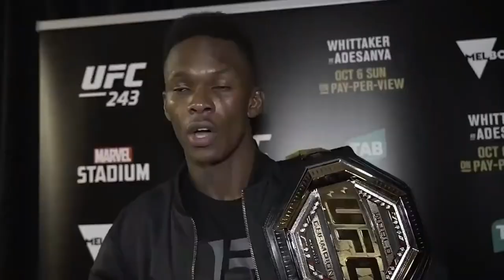Israel Adesanya Mindset of a Champion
Welcome back to Athlete Central. Today we feature Israel Adesanya, one of the most technical and strong-minded fighters to ever set foot in the UFC Octagon.  He is a true champion and is the current middleweight belt holder with a stellar record of 20-1.  His one loss in the octagon came against the current light heavyweight champ Jan Blachowicz.  Adesanya tried to join the club of 2 division champs but Jan put up a great fight and held onto his belt.

Israel now has plans to go do more work and defend his belt at middleweight before giving it another shot with the bigger boys.  We think Israel has what it takes to be a 2 division champ but needs to regroup and come up with a new game plan.  He fought a good fight against Jan but in the end Jan played to his strengths and took the smaller Izzy down in the later rounds and kept him on the ground. A humble fighter like Adesanya made no excuses for the loss and we know he has the heart of a champ.  This loss will fuel his fire to be the best.

Sit back, grab your favorite beverage and enjoy the video.